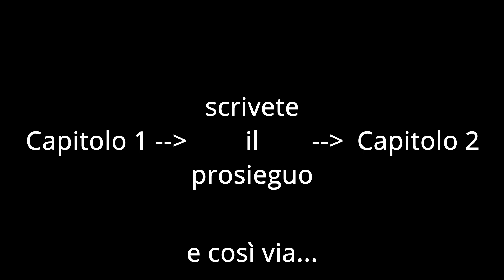Fatum Nonae - video introduttivo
Se volete supportare Stazione Verne mettete un mi piace alla nuova pagina Facebook!

Se vi piace leggere, date un'occhiata ai libri che ho pubblicato!

Narratore: Simone Casi
Editatore: Simone Casi